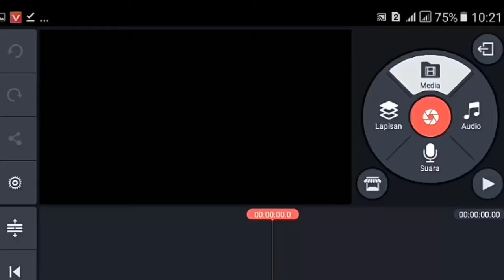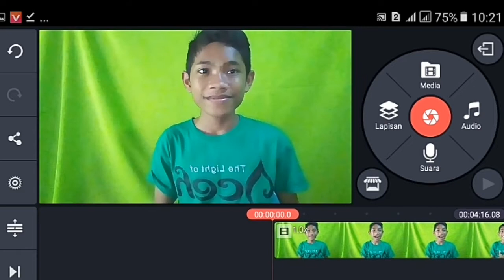5 Aplikasi Wajib Untuk Youtuber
Aplikasi yang biasa di pake youtuber pemula

1. Kinemaster pro Aplikasi ini adalah untuk editing video kamu yang telah kamu syut dari kamera
Link download

2 Pixalab di pixalab kita dapat membiat thumnel youtube dengan gampang karena banyak fitur yang di sediakan oleh pixalab
Link download

3 Az screan Recorder kita dapat merekam layar menggunakan aplikasi ini
Link download

4 ada youtube disini kalian dapat mencari inspirasi untuk membuat video
Link download

5 Creator studio kita dapat mengontrol video kita melalui cteator studio ini kita dapa membalas komentar dan melihat komentar yang masuk
Link download

Itulah 5 aplikasi untuk youtuber pemula

Itu aja gue
A D A M

dan salam tutorial